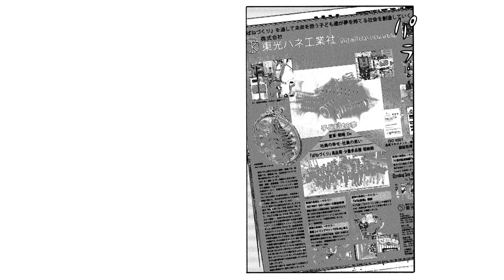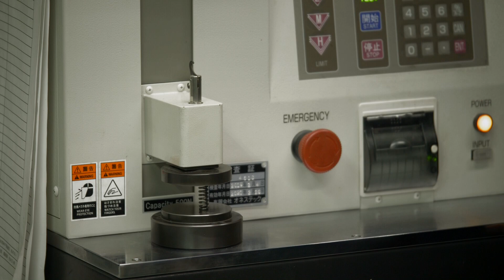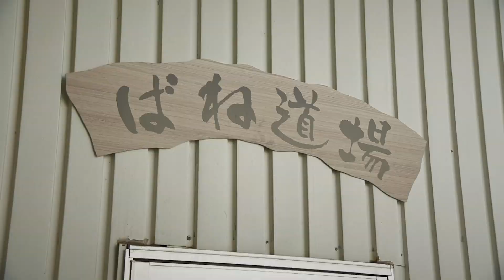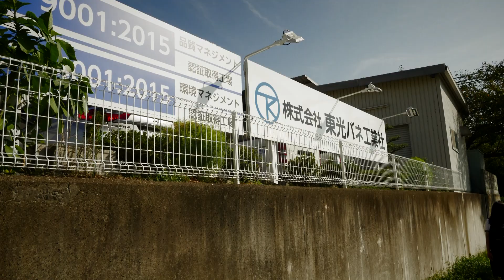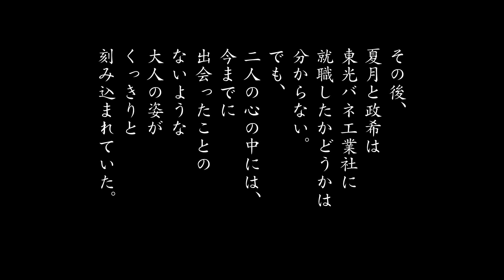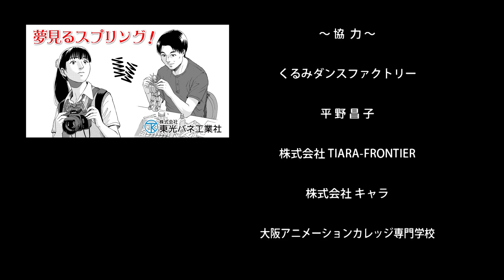東光バネ工業社 リクルート映像【夢見るスプリング！】（マンガと実写映像のコラボ作品！）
株式会社 東光バネ工業社のリクルート映像「夢見るスプリング！」
（マンガと実写映像のコラボ作品です！）

▼あらすじ
広告代理店に務める母と二人暮らしの高校3年の夏月（なつき）。写真部の部長もやり将来はなんとなく、報道カメラマンになる夢をもっている。
厳格でエリートコースを歩んできた父と兄のいる政希（まさき）。父は自分と同じ道を歩むことを勧めるが、政希はプラモデルを作ることが楽しく、将来は「ものづくり」の仕事をしたいと思っている。
（夏月と政希は同じ高校に通っているが、面識はない）
将来の進路を決めなければならないこの時期、夏月の母が倒れ、精密検査の結果、癌が見つかる。母はその事実を知らされていなかったが、夏月の進路を心配して新聞を読むように勧める。
イロイロと悩む夏月。ふとリビングにある新聞を開くと「東光バネ工業社」の全面広告が目に入る。そこにある「子ども達の夢」の文字をじっと見る。
政希は、学校の進路指導室で「東光バネ工業社」の求人票を目にする。そこにある「ばね道場でばねづくり体験」の説明文に興味を持つ。
同じ場で先生に進路について相談する夏月。見せてもらった求人票に新聞見た「東光バネ工業社」があった。
そして、二人は「東光バネ工業社」の会社説明会に参加することに・・・。

～CAST～

渡辺夏月：田 岡 佐 穂
谷口政希：具志堅  洋
田中社長：木 下  乃りこ
社員･加藤：岡 山 翔 太
社員･佐々木：大 月 菜 々
社員･藤彦：藤 彦 広 明

渡辺翔子：岩 崎 由 佳（声の出演）
美 鈴：こまきゆか（声の出演）
医 師：木 下 乃りこ（声の出演）
先 生：岡 山 翔 太（声の出演）
谷口信宏：竹 房 敦 司（声の出演）

高校生：石 川 玲 菜・ 野 勢 愛 莉・ 山 口 美 羽
通行人：岩 崎 由 佳

マンガ制作：はたのさとし

～STAFF～

撮影：Mario
音声：三 好 俊 秀
メイク / スタイリスト：中 野 恵利菜
脚本協力：岩 崎 由 佳
Color Grading / MA：SSP-TV STUDIOS Takarazuka
機材：SSP-TV
助監督：岩 崎 由 佳 ( Chief )・大 月 菜 々・岡 山 翔 太

製作：田 中 知 子・篠 原  進・篠 原 未奈子

～協  力～

くるみダンスファクトリー
平 野 昌 子
株式会社 TIARA-FRONTIER
株式会社 キャラ
大阪アニメーションカレッジ専門学校

脚本･監督･編集：岩 間 信 生

製作：株式会社 東光バネ工業社/著作・制作：SSP-TV

▼株式会社 東光バネ工業社 ホームページ